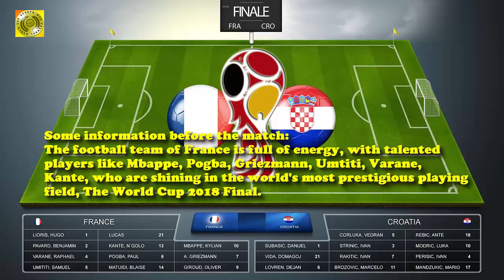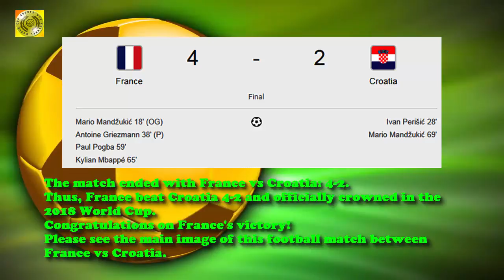WCS 77 - France vs Croatia 4-2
Some information before the match:
The football team of France is full of energy, with talented players like Mbappe, Pogba, Griezmann, Umtiti, Varane, Kante, who are shining in the world's most prestigious playing field, The World Cup 2018 Final.

Many people claim that 20 years after the golden generation Zidane, Vieira, Desailly crowned the 1998 World Cup, the French are standing in front of the second great opportunity in the history of conquering the World Cup climax.

Croatia is an experienced team, with players such as Mandzukic, Rakitic, Modric or Perisic. The good experience helped this team wins back and wins all three knockout rounds to the finals.

The match between France and Croatia promises to be a fierce and attractive match.
Let's wait and see!

Details of the match between  France vs Croatia on July 15, 2018:

In the 18th minute of the match, Griezmann's perfect free kick touching Mario Mandzukic head and headed straight to Croatia's net. Thus, France vs Croatia : 1-0.

In the 28th minute of the match, Ivan Perisic scored the goal for Croatia. Perisic handled the ball beautifully and scored the goal for Croatia. Now, France vs Croatia : 1-1.

In the 38th minute of the match, Antoine Griezmann scored the goal for France by kick penalty. Now, France vs Croatia : 2-1.
The first half ended with France vs Croatia: 2-1.

In the  59th minute,  Pogbascored the second goal for France. Pogba's spectacular left-foot finishes have beaten goalkeeper Subasic, and 3-1 for France when Croatia pushed the whole lineup on the attack. Now, France vs Croatia : 3-1.

In the 65th minute, Kylian Mbappe scored the goal for France. Now, France vs Croatia : 4-1.

In the 69th minute, Mario Madzukic scored the goal for Croatia. The goalkeeper of France was Lloris very careless, making Croatia easy to score.
Now, France vs Croatia : 4-2.

The match ended with France vs Croatia: 4-2.
Thus, France beat Croatia 4-2 and officially crowned in the 2018 World Cup.
Congratulations on France's victory!
Please see the main image of this football match between France vs Croatia.